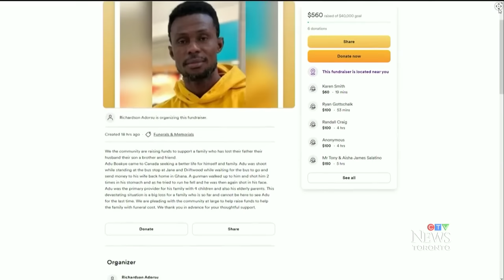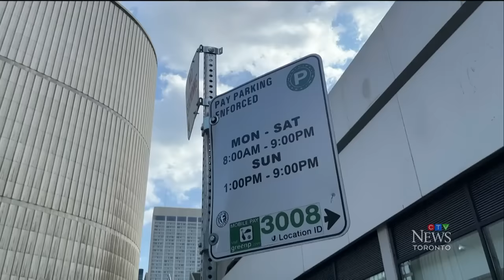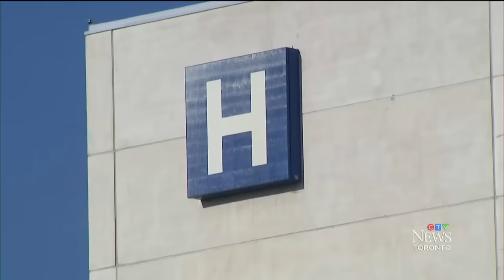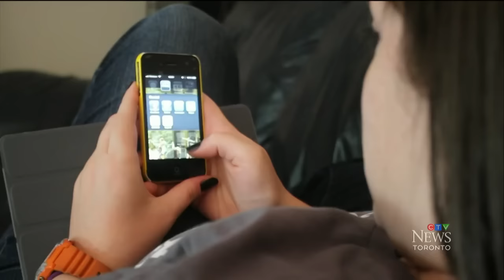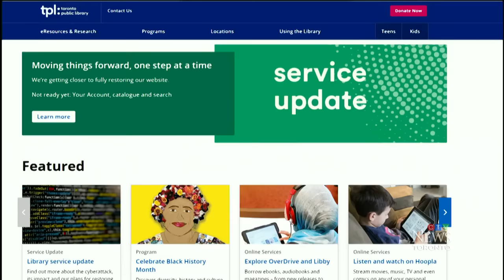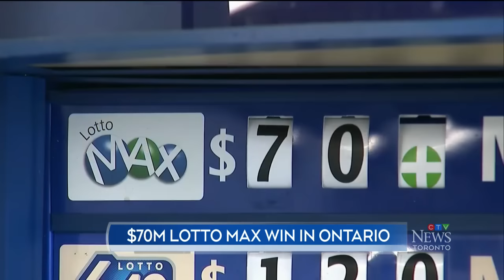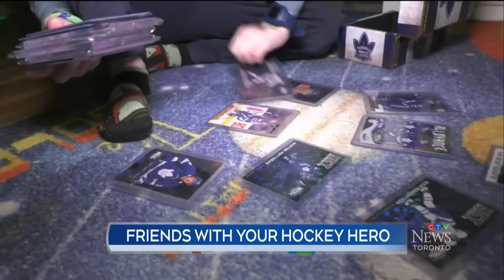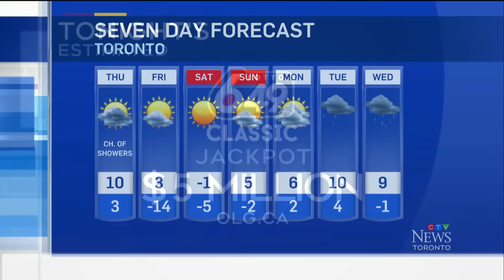No ticket after police cruiser struck pedestrian | CTV News Toronto at Six for Feb. 21, 2024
Toronto police told a pedestrian struck by a police cruiser that no ticket would be issued as the collision didn't result in an injury; a former Ontario Power Generation employee has been arrested for allegedly leaking 'safeguarded' information to a foreign entity; and, former auto consultant Terrance Bailey of Etobicoke says he's stunned by CRA's ruling that he has to pay back $38,500 in CERB benefits.